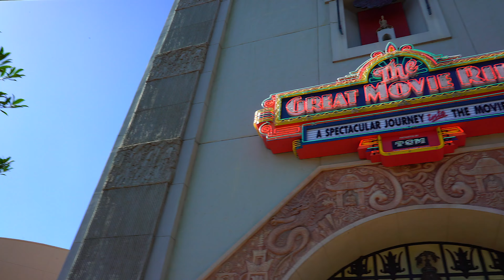Disney World - The Great Movie Ride - Hollywood Studios - POV complete ride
Enjoy, the Great Movie Ride while you can. It will be permanently closing on August 13, 2017 to make way for "Mickey and Minnie's Runaway Railway ride. The Great Movie Ride can be found in Disney World's Hollywood Studios. This ride video is about 15 minutes long, so get your popcorn handy and enjoy! Thanks!

"So You Want to Be in the Movies?
Relive some of the greatest movie moments in history during a tram ride that puts you in the middle of the magic.

Stroll onto a soundstage designed to recall 1930s-era Hollywood and board a tram for a captivating tour of some of Tinseltown’s greatest film scenes. Glide beneath a flashing movie marquee and cross over into a world that could only exist in the movies.

Featuring nearly 50 lifelike Audio-Animatronics replicas of legendary movie stars, lavishly produced set pieces and wondrous special effects, The Great Movie Ride immerses you in the thrills, chills and romance of some of the most memorable moments in motion picture history.

Be a part of such classic films as:

Alien
Casablanca
Fantasia
Mary Poppins
Tarzan the Ape Man
The Public Enemy
Host Robert Osborne from Turner Classic Movies and your informative tour guide set the stage for the scenes you’ll visit. Just don’t be surprised if something unexpected happens along the way. Keep telling yourself, it’s only a movie.

The Movie Palace
Step back in time as you behold a full-scale reproduction of Grauman’s Chinese Theatre.  Featuring handprints, footprints and signatures of some of Disney’s greatest stars embedded in the cement outside, the theater meticulously captures the pageantry of the legendary movie palace that has become a symbol of Hollywood’s Golden Age.

Parade inside the art-deco-inspired grand lobby and view a dazzling menagerie of props, set pieces and costumes from classic films. It’s the perfect opening act to a show celebrating the glitz and glamour of moviemaking.

Souvenir of the Stars
After your ride, be sure to memorialize your visit with a personal photo. A large picture backdrop—complete with 2 handprint displays in hardened cement—is located near the exit of the attraction. It’s ideal for capturing the perfect scene and securing your place in Hollywood history."